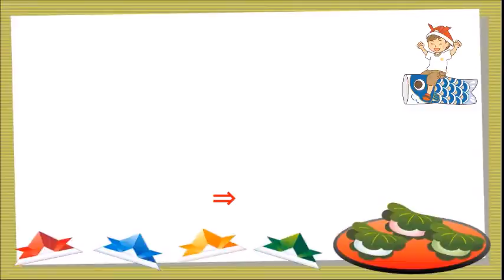簡単なあやめの折り方【簡単折り紙レッスン】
今回は簡単なあやめの折り方について

簡単なあやめの折り方は
0．折り紙1枚、ハサミ、ペン1本用意する
1．折り紙を半分に折る
2．角を合わせながら折る
3．折りすじをつけ動画のように開き折りたたむ
4．上側の1枚を折る
5．動画のように折る
6．ペンで線を入れハサミで切り込みを入れる
7．動画のように折り裏返す
8．あやめ完成！

です。

ぜひ折ってみてくださいね。

折り紙【菖蒲/あやめ】折り方 簡単な平面♪ 5月の花 ・葉の作り方◇Origami paper ” Iris ” easy tutorial 【Balalaika  origami】